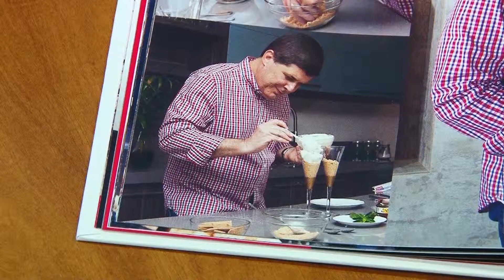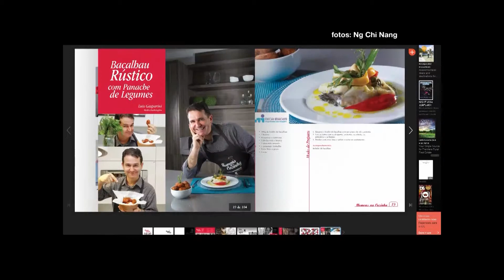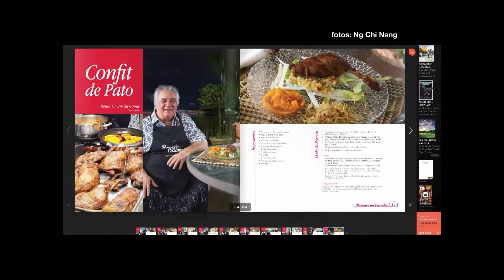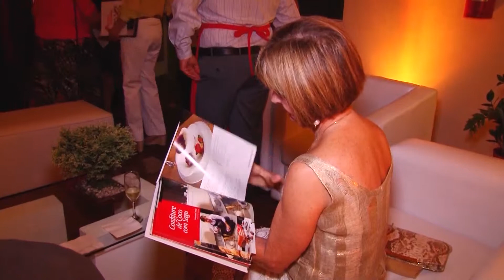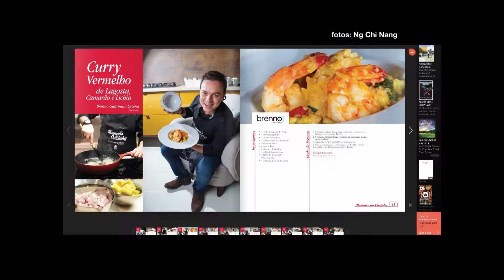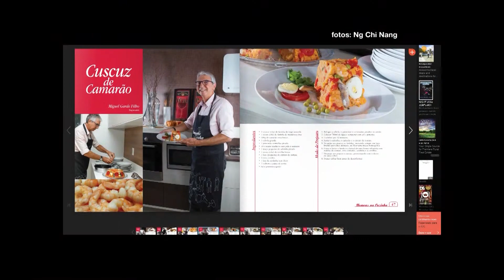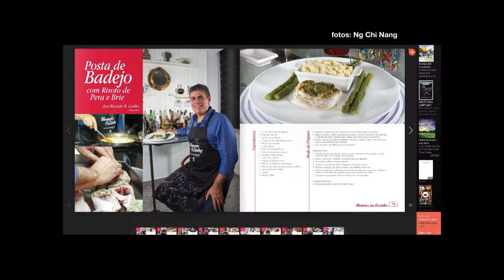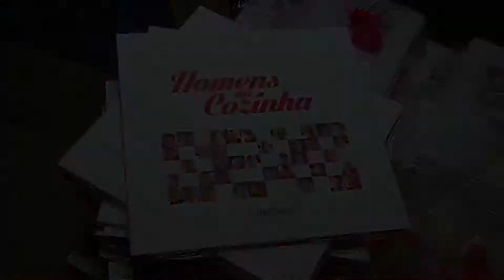Lançamento Livro Homens na Cozinha 2ª Edição